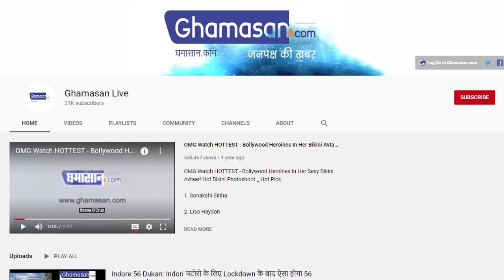Viral Video : Gujarat स्वास्थ्य मंत्री के बेटे को महिला Constable Sunita Yadav ने सिखाया सबक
मंत्री के बेटे ने महिला कॉन्स्टेबल को दी धमकी
सोशल मीडिया पर वायरल हो रहा हैं वीडियो